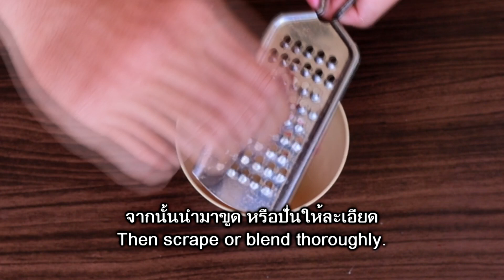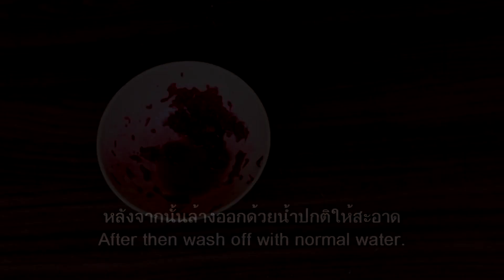สิวหัวดำ สิวอุดตัน | ACNE Treatment At Home | 3 day Acne REMOVAL Challenge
สิว รักษาสิว สิวอุดตัน | ACNE Treatment At Home | 3 day Acne REMOVAL Challenge | Acne Treatment